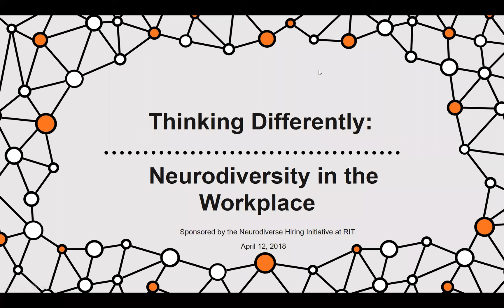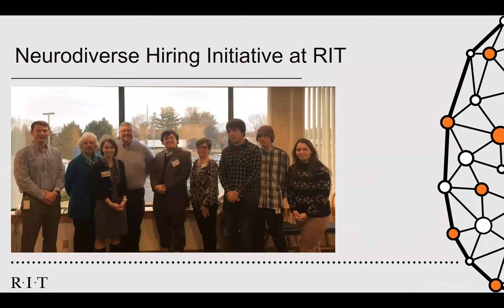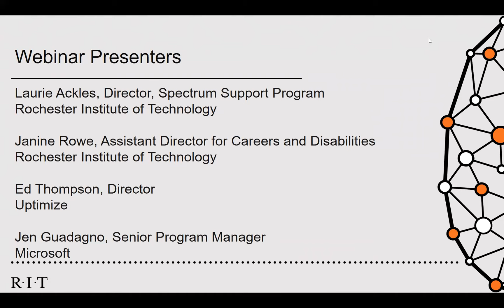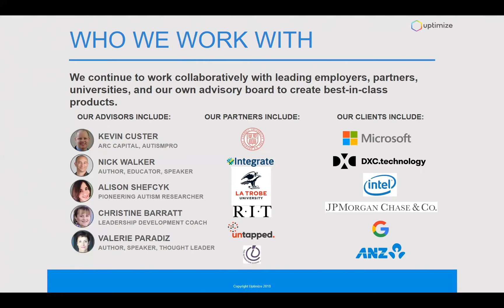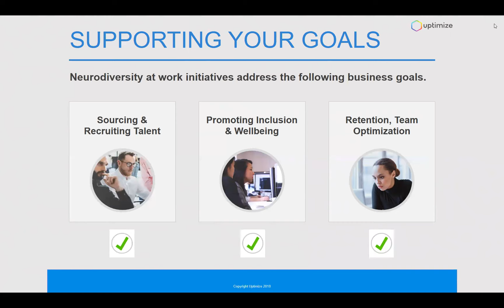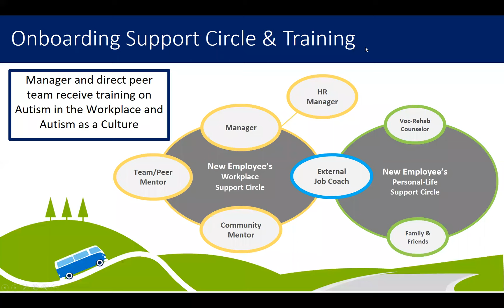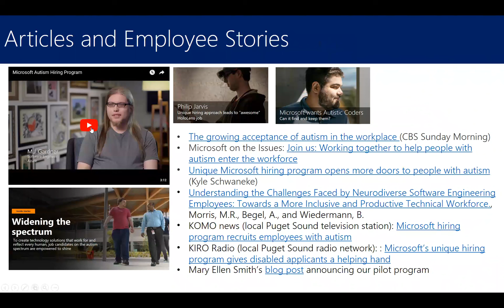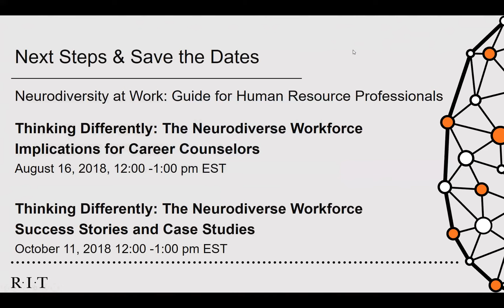Thinking Differently: Neurodiversity in the Workplace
Approximately 250,000 young adults on the Autism Spectrum in the US are expected to graduate high school in the next five years, creating a unique challenge and opportunity for employers. College graduates on the Autism Spectrum often have qualities that are in high demand for employers, such as attention to detail, ability to focus, and innovative thinking, but remain a largely untapped talent pool.

Innovative companies, such as Microsoft, JP Morgan, Ford, and EY have begun to focus on social innovation by scouting for neurodiverse talent. As a result, they report increases in overall employee engagement and boosts in productivity. Industry experts from the neurodiverse hiring program at Microsoft along with Uptimize, industry leader for Autism in the workplace training, share insights that will help you build scalable efforts to include neurodiversity as part of your organization’s recruiting goals.